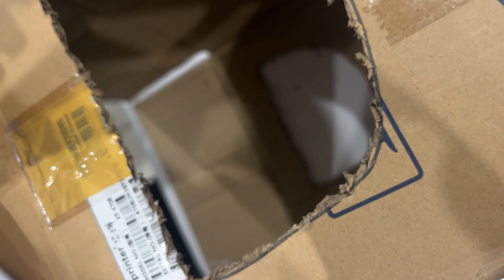Crafting Personalized Keychains